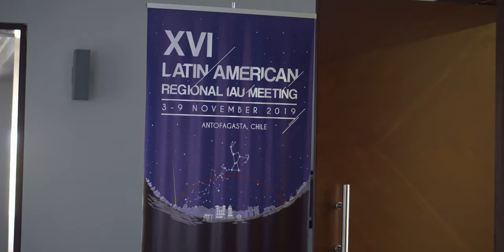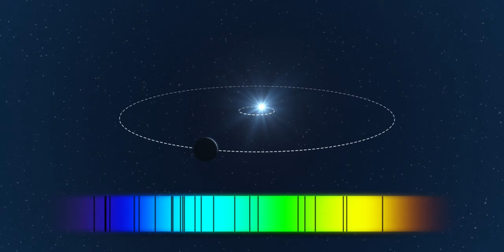EXOPLANETAS ¿Cómo explorar otros mundos?